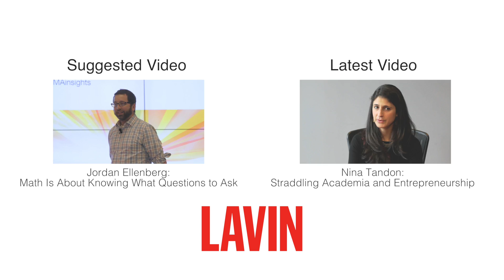Ronald Mallett: Can Alien Civilizations Traverse Time?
Theoretical physicist Ronald Mallett discusses the discovery of extra-solar (or ‘Goldilocks’) planets, or those capable of sustaining life. And if advanced life does exist, he posits, then certain alien civilizations may be much more advanced than us—and may have developed the ability to travel through time many years ago.